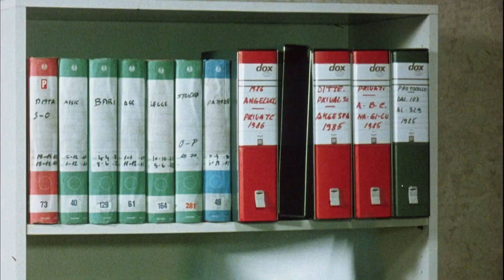DER BRUMMBÄR - Trailer (1986, Deutsch/German)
Adriano Celentano & Debra Feuer (To live and die in L.A.). Die restaurierte Blu-ray in knackscharfem HD gibt es von Koch Media.

Originaltitel: Il burbero